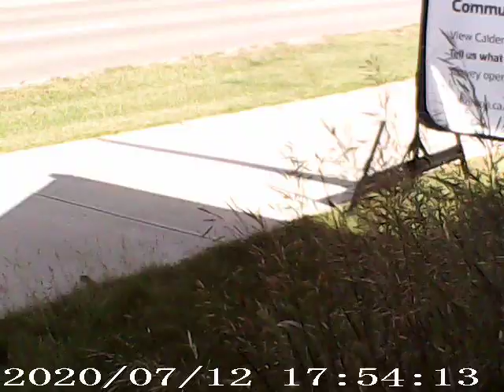sound barrier trail ride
I took this trail that runs along the yellowhead sound barrier from St. Albert trail to 127st , a good trail. some ppl left garbage behind,